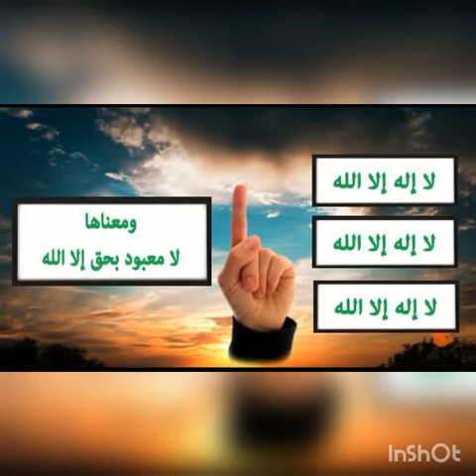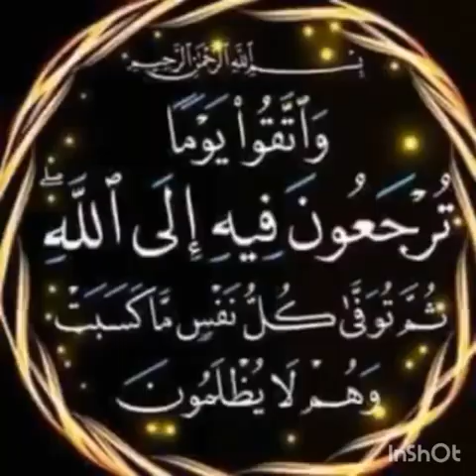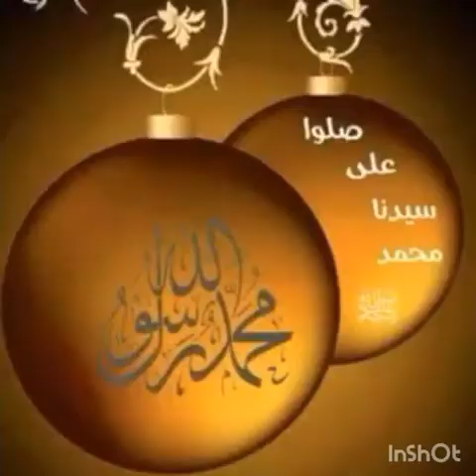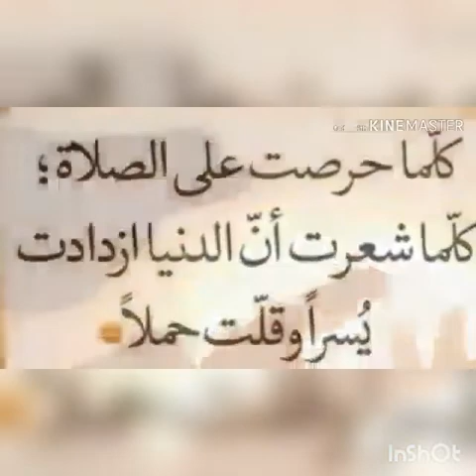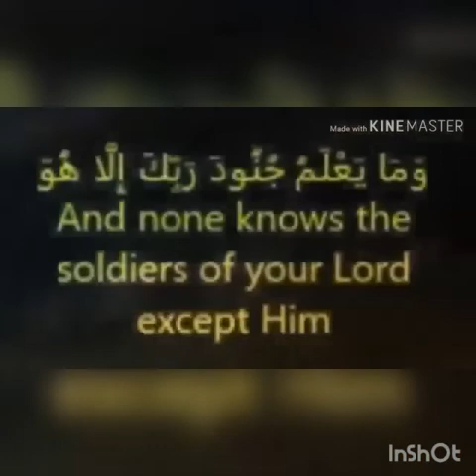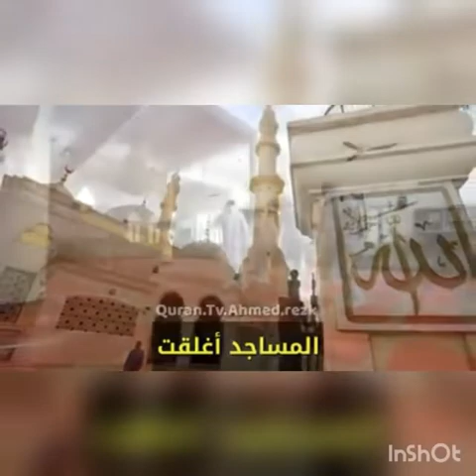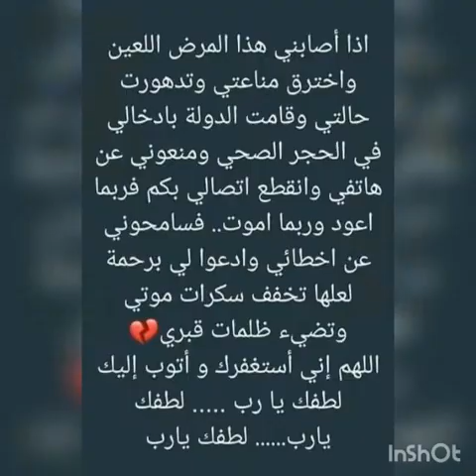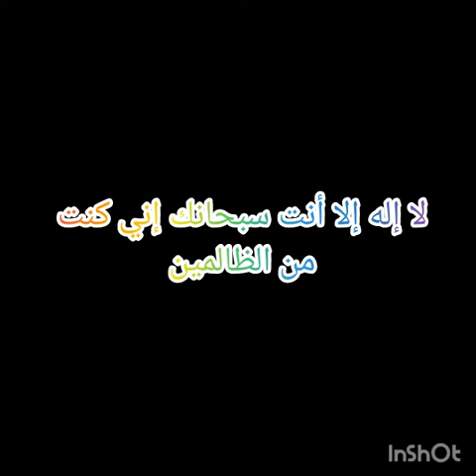رسالة من أخت جزاها الله خيرا نتمنى تسمعو ليها وتستافدو